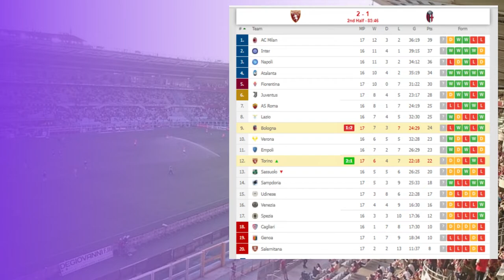Torino vs Bologna 2-1 Adama Soumaoro Own Goal & Extended Highlights